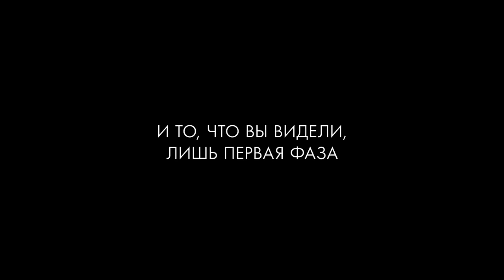Инфекция: Фаза II